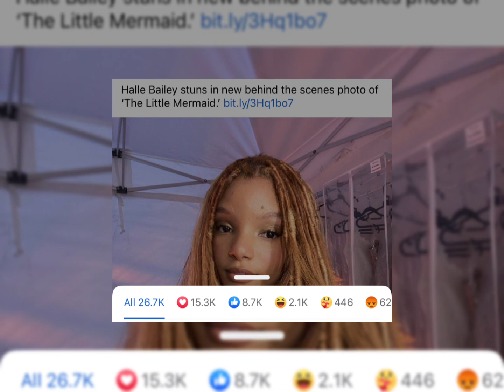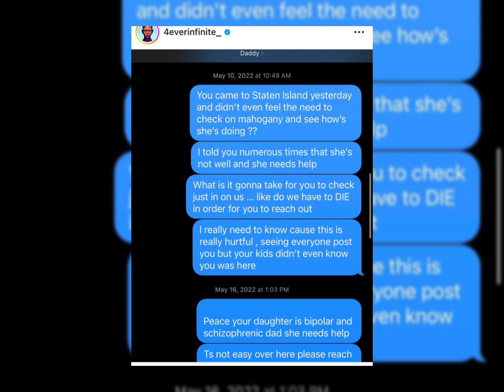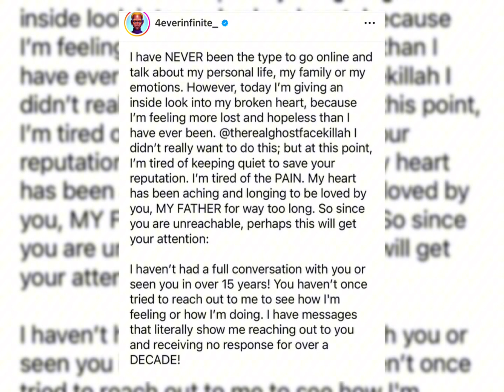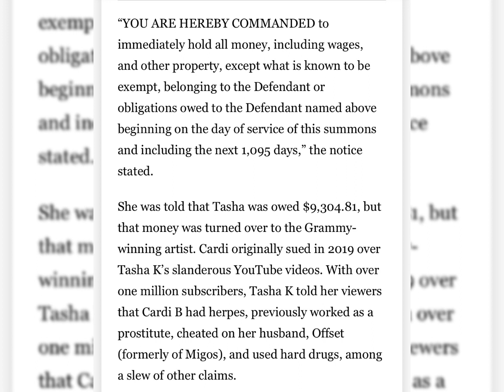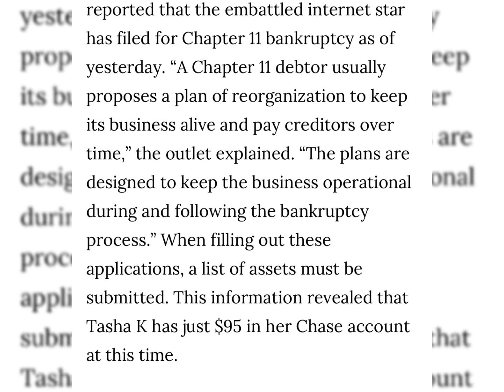Tasha K, Wu-Tang, The Little Mermaid controversy and more! Let’s chat! 🤫😎thelittlemermaid